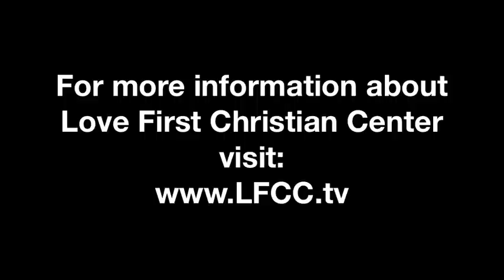Live your Best Life Now Get ALL God has Promised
Pastor Jomo Cousins of Love First Christian Center in Riverview FL teaches how we must enjoy all the benefits of God's Word.